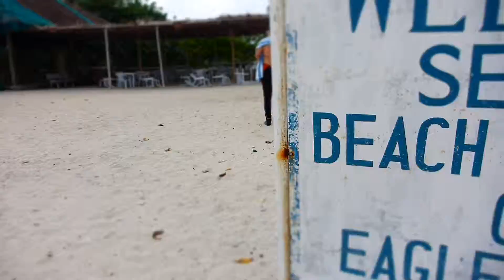Eagle Beach Resort. Private Beach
Panasonic Lumix DMC-TS5